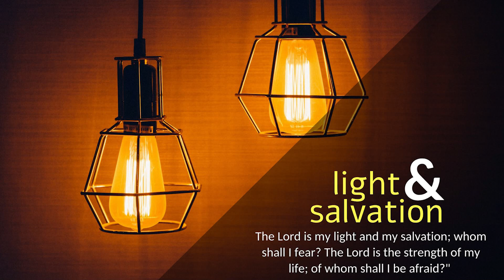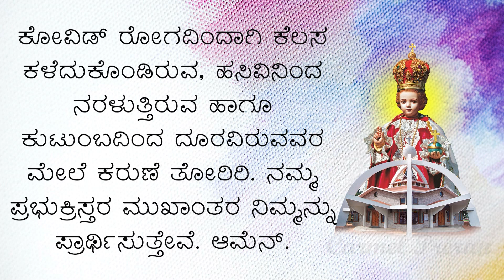CARMEL DHYAANA I ಮಗು ಗುರುವಾದಾಗ! I Saturday I 19th Week I Matthew 19: 13-15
ಮತ್ತಾಯ 19: 13-15
ಆ ಕಾಲದಲ್ಲಿ ಕೆಲವರು ಚಿಕ್ಕಮಕ್ಕಳನ್ನು ಯೇಸುವಿನ ಬಳಿಗೆ ತಂದರು. ಶಿಷ್ಯರು ಅವರನ್ನು ಗದರಿಸಿದರು. ಆಗ ಯೇಸು, “ಚಿಕ್ಕ ಮಕ್ಕಳನ್ನು ನನ್ನ ಬಳಿಗೆ ಬರಲು ಬಿಡಿ; ಅವುಗಳನ್ನು ತಡೆಯಬೇಡಿ. ಸ್ವರ್ಗ ಸಾಮ್ರಾಜ್ಯ ಇಂಥವರದೇ,” ಎಂದರು. ತರುವಾಯ ಆ ಮಕ್ಕಳ ಮೇಲೆ ಕೈ ಇಟ್ಟು ಆಶೀರ್ವದಿಸಿದರು. ಬಳಿಕ ಅಲ್ಲಿಂದ ಹೊರಟು ಹೋದರು.